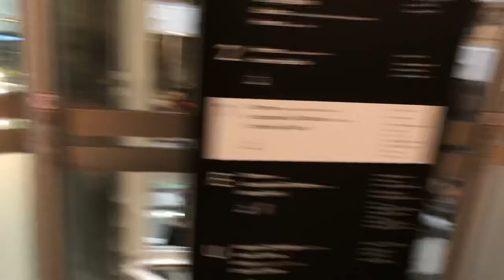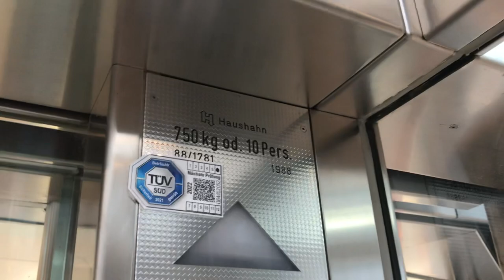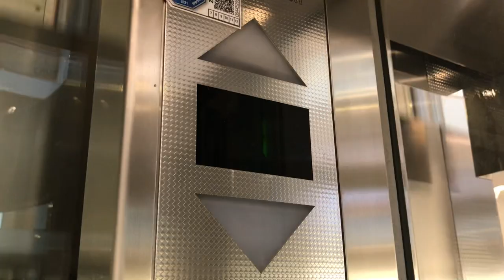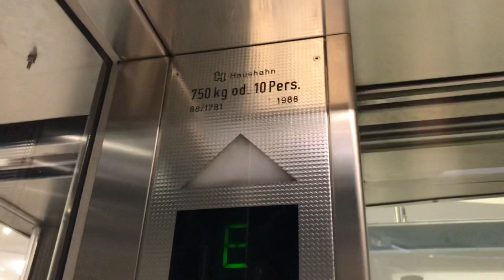2 magnifiques ascenseurs Haushahn à traction @ Karlspassage, Stuttgart, Allemagne.